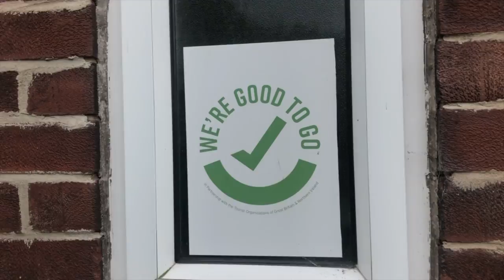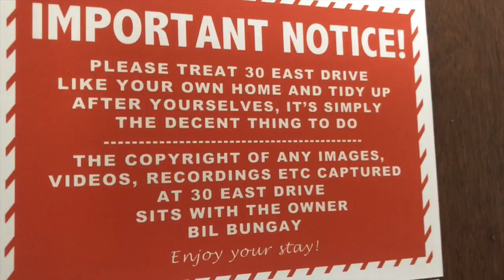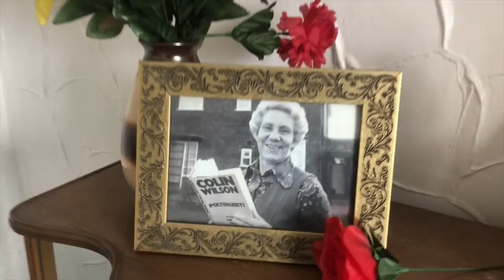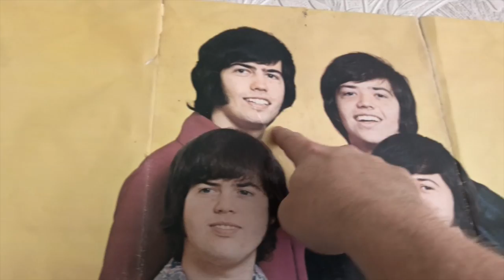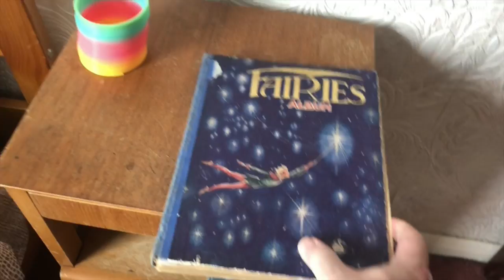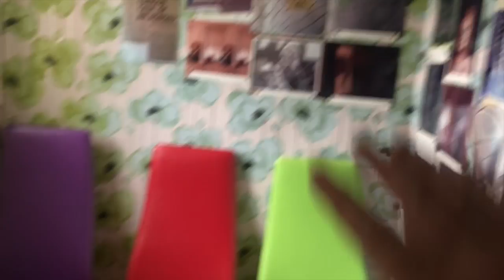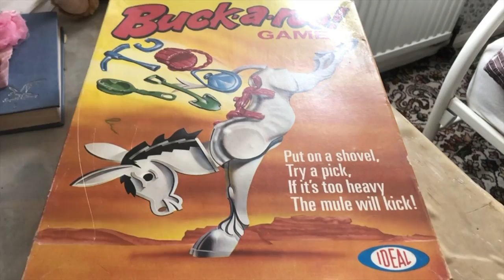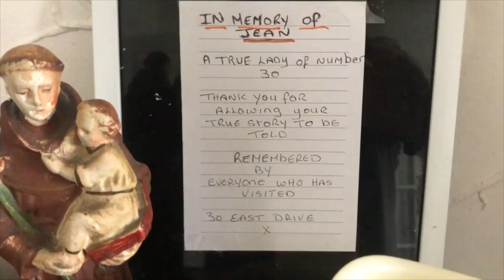East Drive REVISIT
A very special revisit to thingy